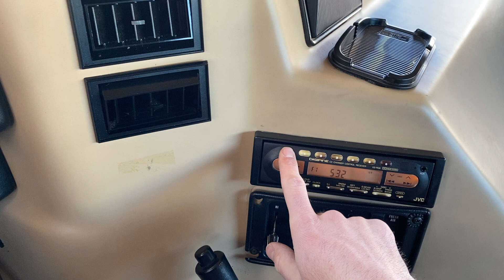hummer repairs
Ryan Hamilton
Chris Lewis